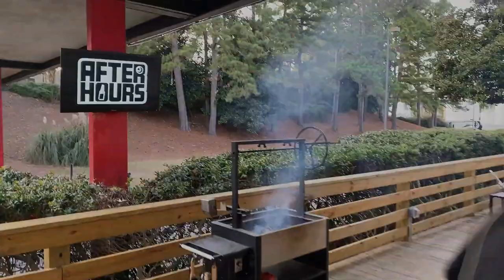All About Smoking Ribs | After Hours | recteq